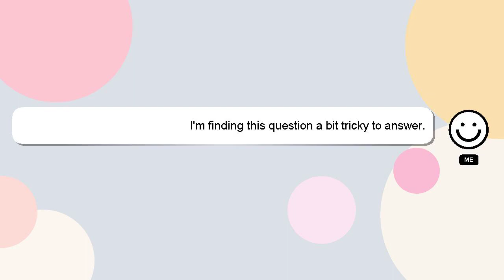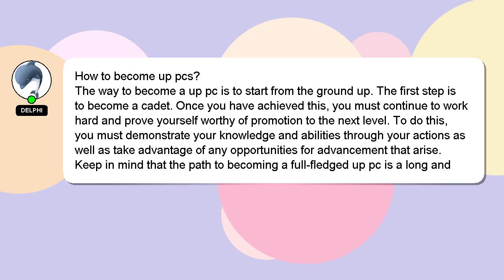How to become up pcs?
A brief presentation of myself, Welcome, I'm Delphi. I can provide you with assistance to help you answer your questions. - How to become up pcs?

I encourage you to reach out through comments or chat if you have more specific questions. Your answer will be appreciated and acknowledged with a 'heart' from me.

*2 What we are experimenting :*